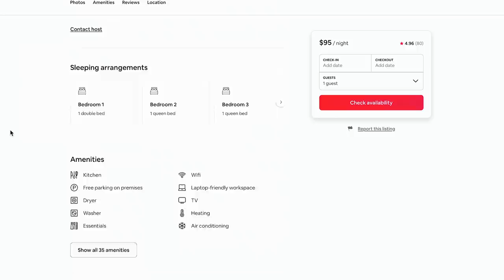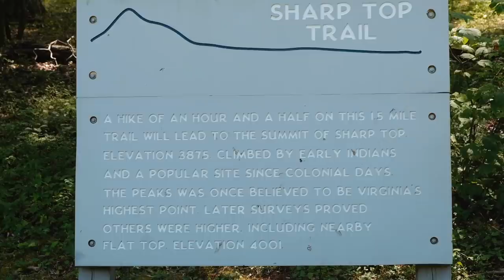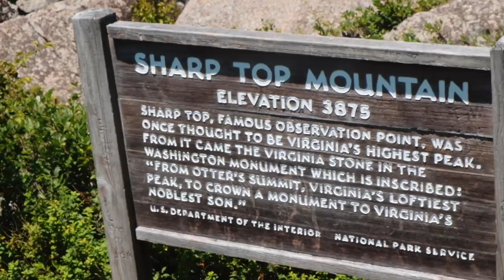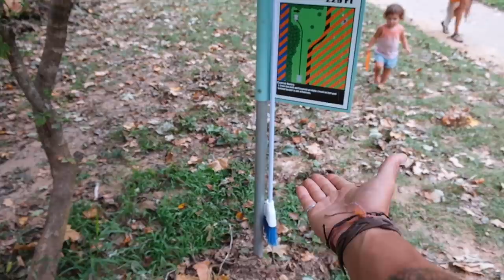Family Adventure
Well that was quite a weekend.  We came into it with flustered, stressed, tired of life vibes, left refueled emotionally and spiritually, but physically drained.  So please, don't mind our sleepy vibes at the end of this one lol, it was a long adventurous weekend!

Anyhow, we always have a great stay when we can find a cozy home spot on AirBnb, so we have a couple links to share with you all.

New to AirBnb, you can get up to $65 off your first trip with this

And we have been doing a lot of outdoor movies/large screen movie showings on our projector which honestly we love so much!

Love & Light
XOX

Missing Someone By Dj Quads
Becoming Mr Bossa By Redeemin'
English Breakfast By Jobii
Follow That Beat By Glove Box
Funkin’ in the Fast Lane Daniel Fridell
Spice of Life By Nicky Dowling
Stays the Same By Gloria Tells
A Husband & Wife duo.  Justin is a full time Beekeeper.  Juliana aka Juby is self employed running a small Wandering.Boutique of handmade jewelry & apothecary goods.  We have Lots of hair, 1 baby Nugget who we named Azalea and quite the adventure ahead of us!

Camera Gear:
Hard Drive
Camera Backpack
Studio Lights